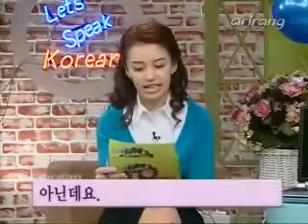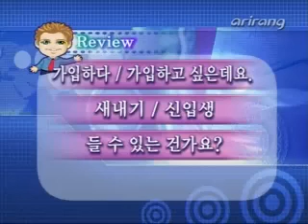lsk 2005 Lesson 204